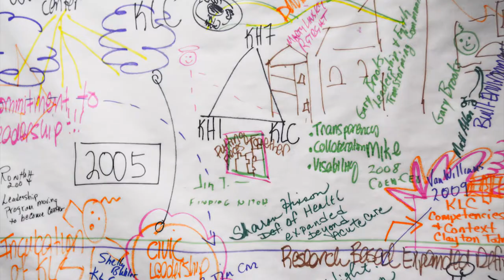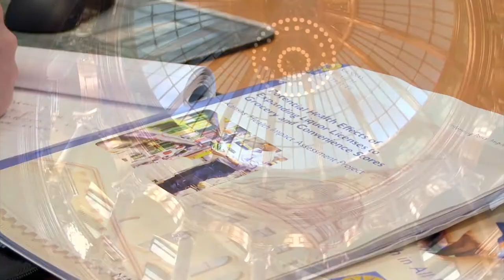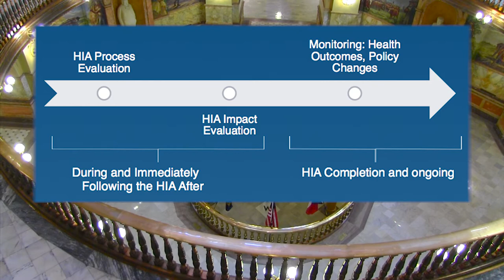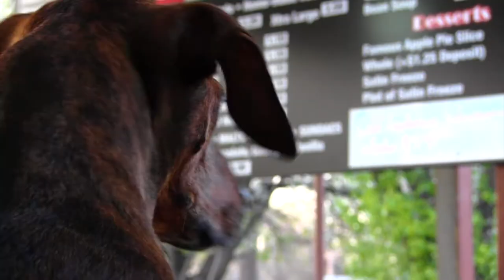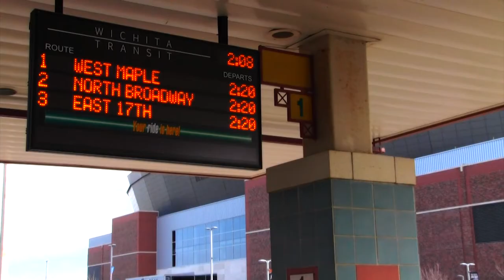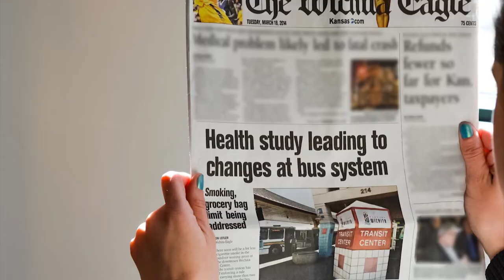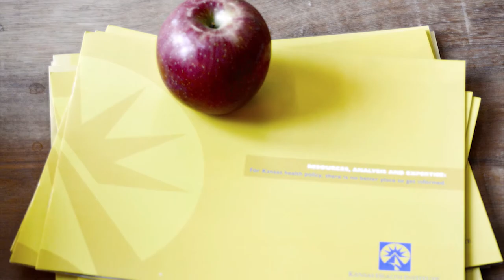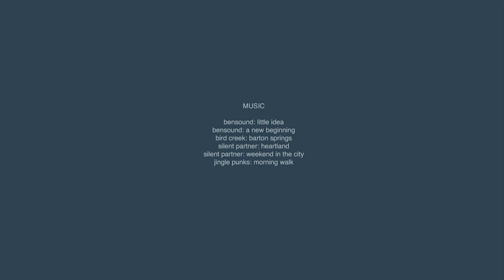Health Impact Assessment Policymaker Profile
This profile features two Kansas policymakers who share their perspectives on health impact assessment (HIA) to demonstrate the value of the tool for other policymakers and to inform HIA practitioners about how to identify and support emerging HIA champions.